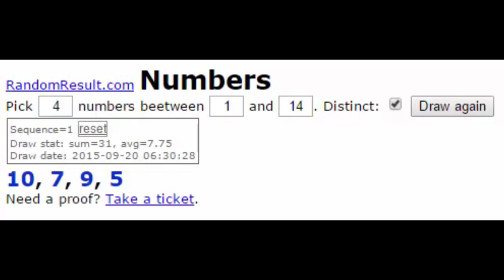RUGBY LEAGUE LIVE 3 | WIN 1 TAKE 1 | EPISODE 4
Game 1 vs Gold Coast Titans
Game 2 vs Manly Warringah Sea Eagles
Rules for the series (Auckland Nines):
* If i beat a team i get 1 player.
* score 30 or more and win gets me an extra player
* 40 gets me 2 extra players and it keeps going up
* losing loses me 1 player